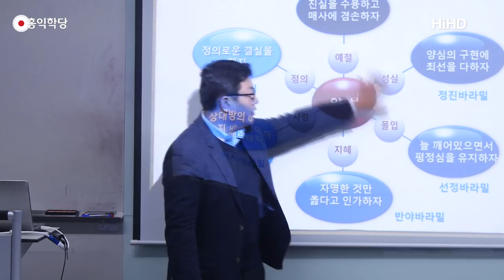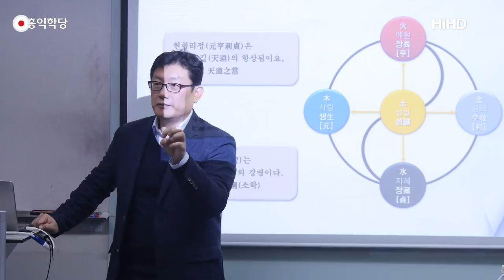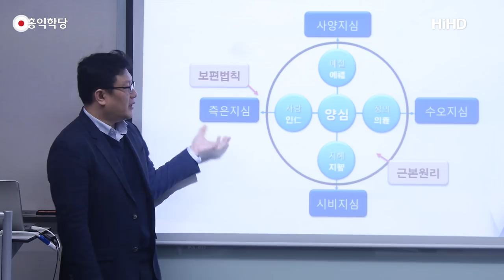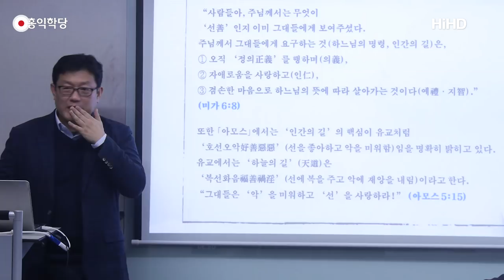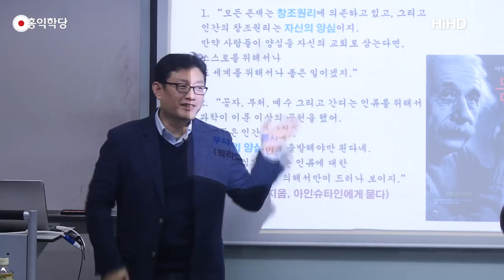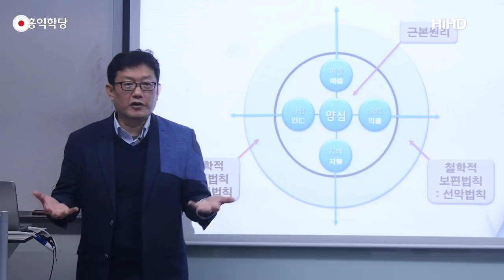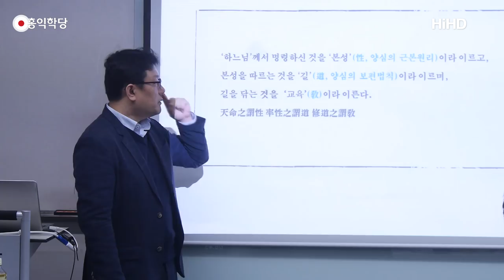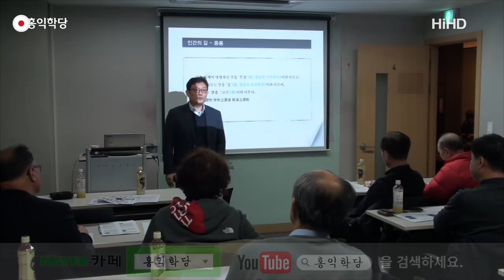[홍익학당 외부특강] 철학, 4차 산업혁명에 답하다 2강 - 융합지식 기술교류회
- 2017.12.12